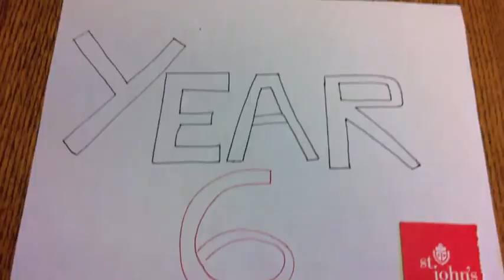What it takes to be a Pharmacist?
This is a mini-movie on how pharmacy school will be like for anyone who is going into PharmD. programs across the US. This movie is let everyone know that becoming a pharmacist is not easy and we are not there to count pills. We are there to counsel and use our knowledge we learned in school to help patients with their health and wellness.

Tried to add a bit humor to the video.
This is my first ever... so hope you all like it.

Thanks =)